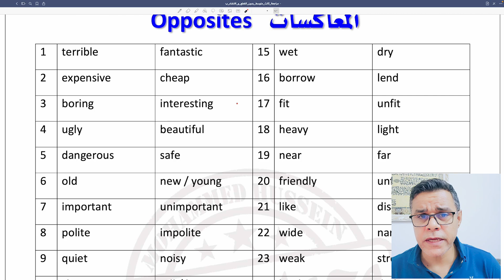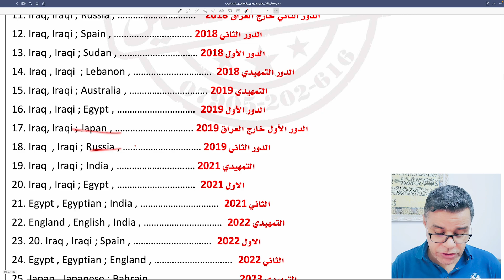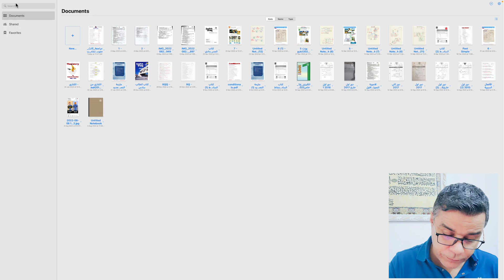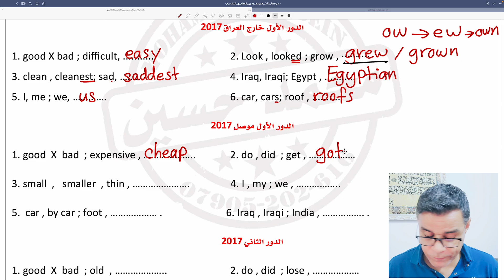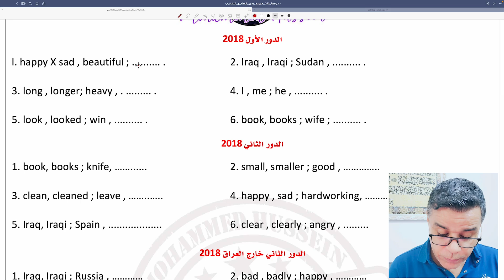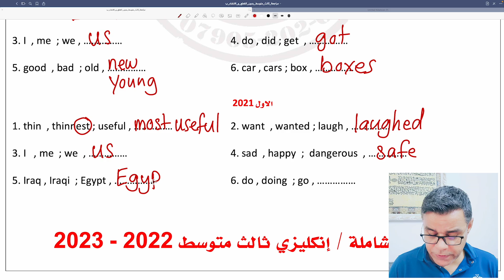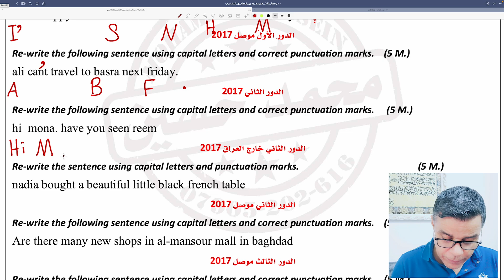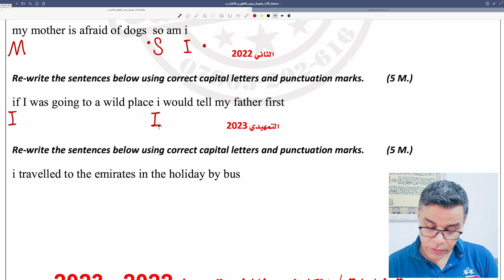املاء و تنقيط الثالث المتوسط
ملف الملزمة